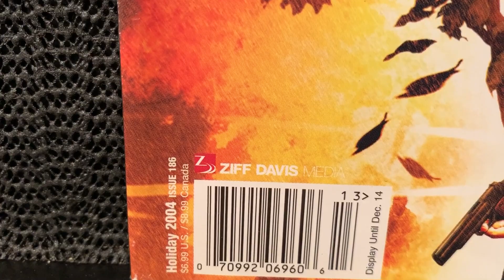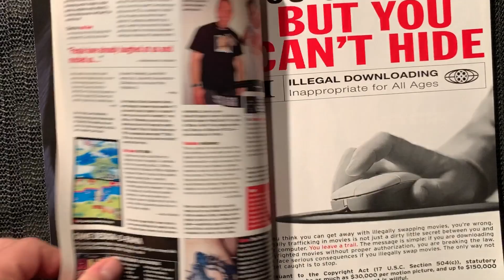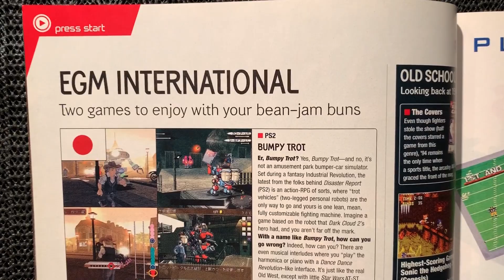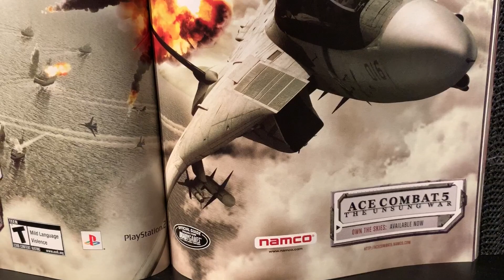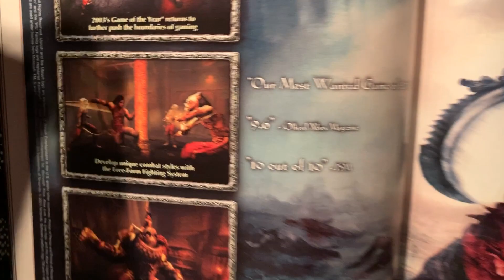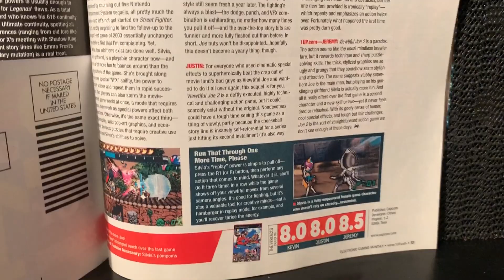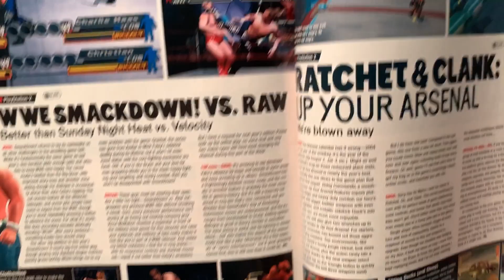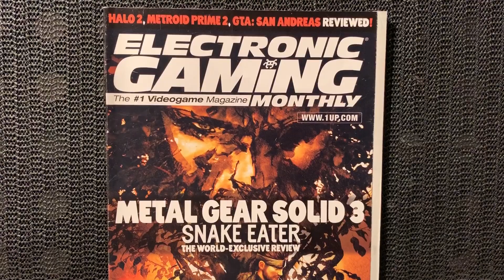Electronic Gaming Monthly #186 - 2004 | Video Game Magazine Rewind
Joe goes through and looks at his Electronic Gaming Monthly Magazine #186 for the holiday season of 2004.  A huge review (and spoilers page) for Metal Gear Solid 3: Snake Eater.

Electronic Gaming Monthly (EGM) is a monthly American video game magazine. It offers video game news, coverage of industry events, interviews with gaming figures, editorial content, and product reviews.

You can find me at the following places :

Instagram : My Life In Collecting

Category
People & Blogs
License

Standard YouTube License (if applicable or needed for this video)